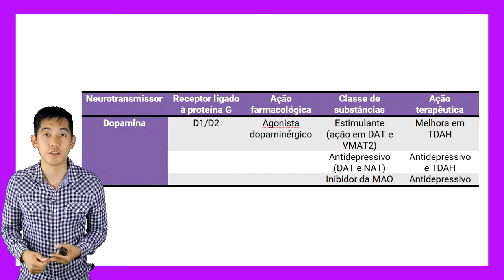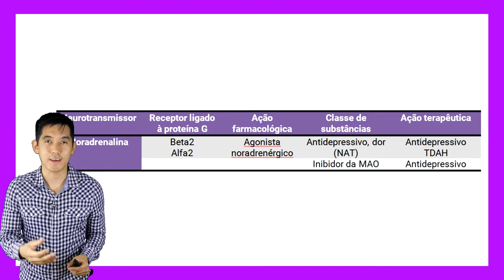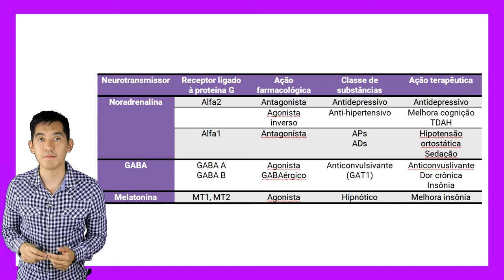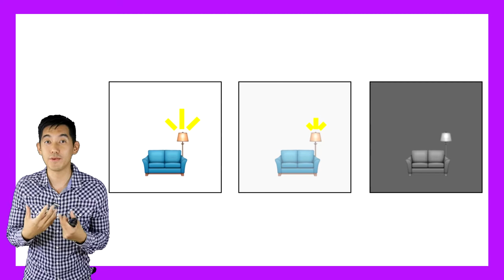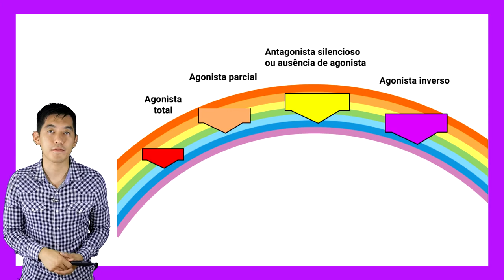Ep.06 Proteína G e seus receptores | Psicofarmacologia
Sexto episódio da nossa série baseada no livro de Psicofarmacologia de Stahl